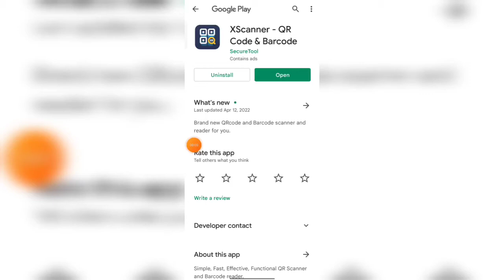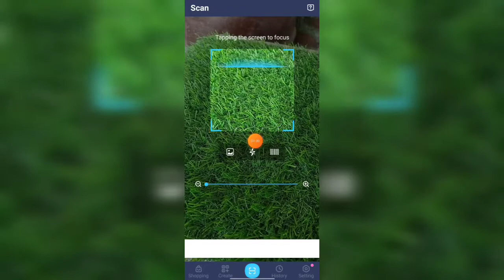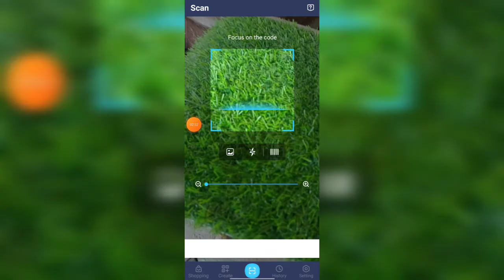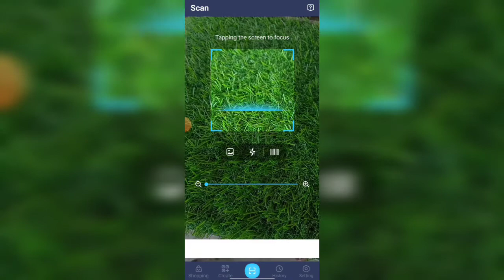xscanner app kaise use kare ।। how to use xscanner app ।। xscanner app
Hallo dosto aaj ki video me hma baat karege xscanner app ke bare me